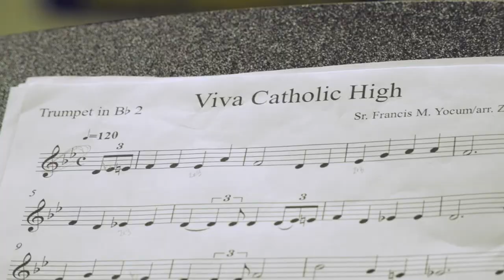Be Empowered to Let Your Light Shine at Catholic High!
Visit us this fall at our Open House on Saturday, October 21st!